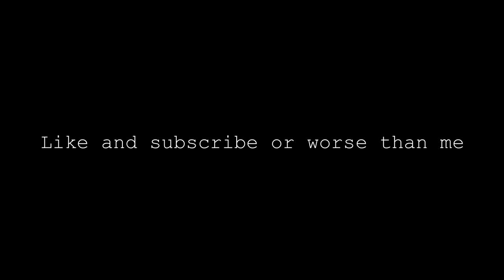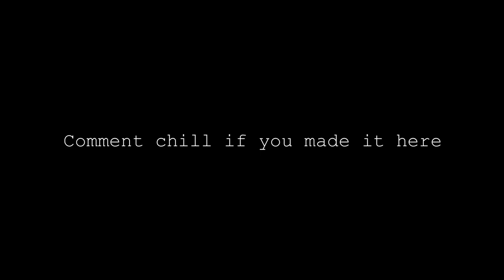Charlipvp Combos - MCPE 1.16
Charlipvp Combos

Well some PvP with split controls lol. I also added some RSMB so it looks better.

Please don't accuse me of being w10 it's annoying xD